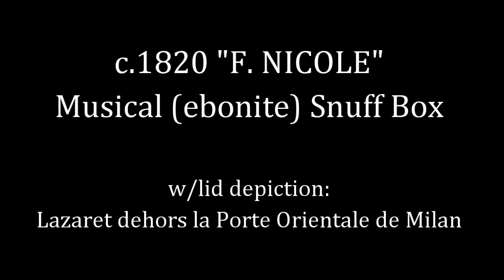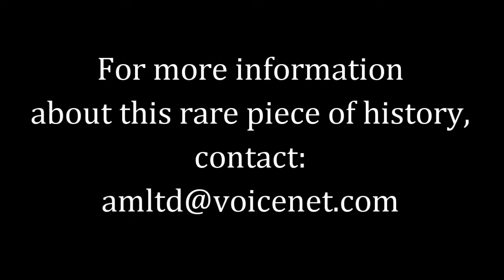Another rare & early, ebonite, Musical Snuff Box made by “F. NICOLE”, Geneva, Switzerland, c.1820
Beautifully hand crafted mechanism with unique early tune changing design, super fine 60 tooth one piece comb, which bears the maker’s stamp mark “F.NICOLE”, and serial no. on brass bedplate “1369”. Complete & working, this piece shows no signs of previous repair, but does show some cylinder pin loss in the bass or left side, where it would benefit from either partial or full re-pinning.
The ebonite case lid is now loose from its formally imbedded hinge, but the lid has a very nice scenic depiction titled “LAZARET DEHORS LA PORTE ORIENTALE DE MILAN”, renamed in mid-1800’s as Porte Venevia. It looks to have one  original & 2nd ever so slightly larger diameter MOP tune change & start/stop control buttons, and there is one tiny left side screw & 2 at the underside which are lacking.
With some loving attention, this can be a prized addition to any private collection &/or museum. Measures overall: 1-1/8”h x 3-5/8”w x 2-1/4”d.